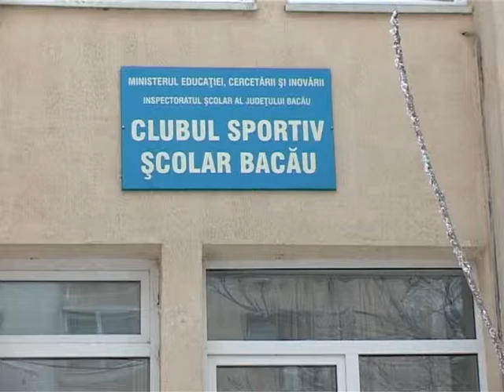Las-o că merge aşa